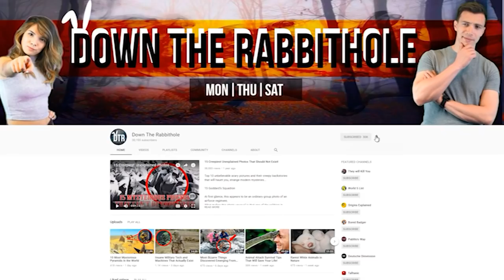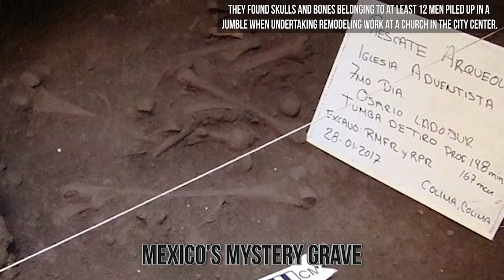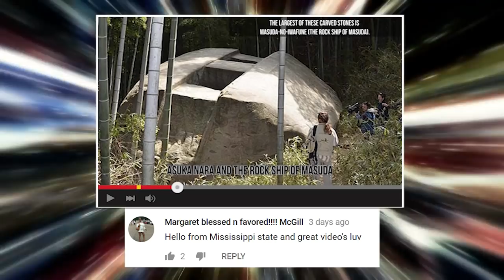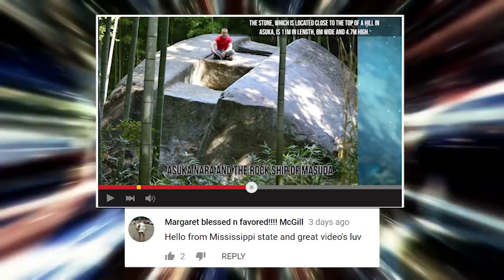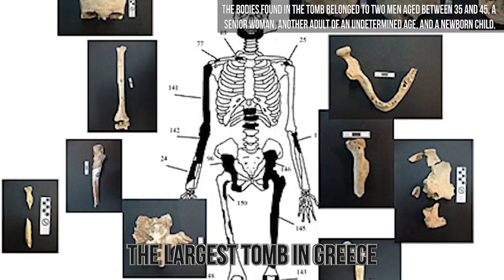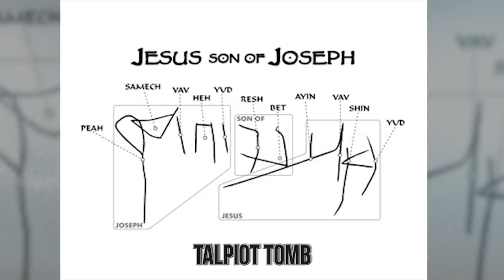Most Mysterious Ancient Tomb Discoveries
Archaeologists have uncovered the most strange and mysterious tombs in the world containing Egyptian queens to a whole army
4. 42 Tombs
Egypt is much like the mecca of ancient burial sites and newer graves from periods past are discovered regularly. In 2016, archaeologists uncovered an incredible 42 rock-cut tombs alongside a shrine featuring a winged sun disc decoration near the banks of River Nile. Previously, the dig site where the discovery was made was thought to be just a quarry that produced cut stones for building.
The find revealed that the area could have been a major commerce hub and political activity during the ancient past. Diggers also found sheep and got remains suggesting that sacrificial offerings were made to the gods at the site. They also found crocodile remains which raised more questions than answers. It could be that they were swept into the area when the Nile overflowed.
3. Qin Shi Huang
When he was just 13-years old and around 246 BCE, boy-king Ying Zheng began the construction of his tomb in what is now China's Lintong District, Xi'an in the Shaanxi province. By the time he was 38, King Zheng managed to unite all of China's warring states and soon became Qin Shi Huang's first emperor. He became even more obsessed with the afterlife as his wealth continued growing. He expanded his tomb to 38 square miles and filling it with all the luxuries he enjoyed in life that he also wanted with him in the afterlife. That included a terracotta army to provide protection to him after his demise.
King Zheng also constructed a labyrinth off secrete tunnels running beneath his 200 palaces to travel safely and unseen. He also had magicians, alchemists, and scholars working round-the-clock trying to find a cure for mortality. Ironically, Qin Shi Huang died after drinking mercury believing that it would grant him immortality. Slave laborers had worked on his necropolis for three decades up until 208 BCE. He was laid to rest in the tomb in 210 BCE at the age of 49.
2. Unknown Queen
In 2015, archaeologists uncovered a pyramid necropolis belonging to a previously unknown Egyptian queen. They believed that she could have been Pharaoh Neferefre's wife and experts say that her tomb dated back to about 4,500 years ago. She is called Khentakawess and she shared the name with two other queens whose tombs dated back several years before her. Builders who constructed the tomb etched out the queen's name as well as her status in the inner walls.
The inscriptions "Mother of the King" and "Wife of the King" were found further supporting that it was indeed the tomb of Khentakawess III. Like most tombs, it had been vastly looted but site diggers still found nearly two dozen copper and limestone-made utensils. There were also small statues and travertine funereal vessels buried with the queen. Several of the pieces were long stolen by grave robbers, and they could have contained clues about the queen's lineage, life, and death.
1. Mongol-Rule Octagon Shaped Tombs
Archaeologists working on a site in Yangquan, China discovered in 2012 found interesting artwork covering the octagon-shaped tomb. Some of the murals on the walls of the tomb dated back to 700 years ago during the time when the Genghis Khan descendants ruled China. There are seven walls in total, each covered with ancient artwork and the eight has the entryway.  The tomb also featured a pyramid-shaped roof decorated with images of the stars, sun, and moon. A majority of the murals showcase life in China during the Mongol rule including tea being prepared, a band of musicians, and horses and camels transporting people.
One of the murals told what seemed to tell a heinous tale of the past depicting parents perhaps trying to bury their young son alive. However, archaeologists didn't find skeletal remains inside the tomb while the north wall depicts the tomb's occupants who were a husband and wife. The mural could come from a Chinese folklore about Guo Ju and his wife who had to bury their child alive so that they could afford to care for Ju's ailing mother. When they set out to dig the hole they found a treasure trove of gold coins which was a reward from heaven for caring for Ju's ailing mother. Several more of the murals depict stories from ancient China.